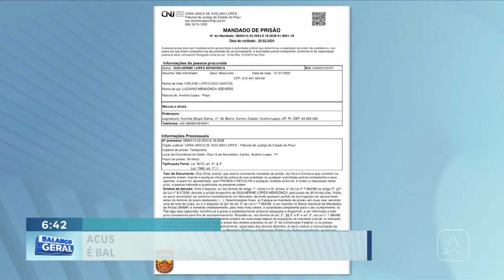Acusado de participar de dois homicídios é baleado e preso na cidade de Avelino Lopes